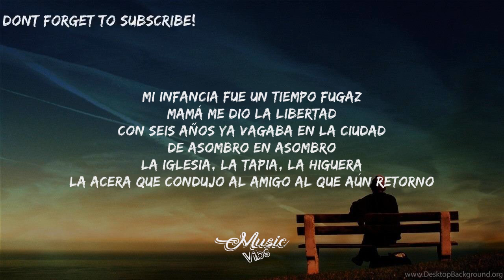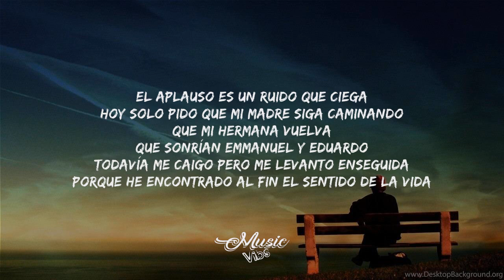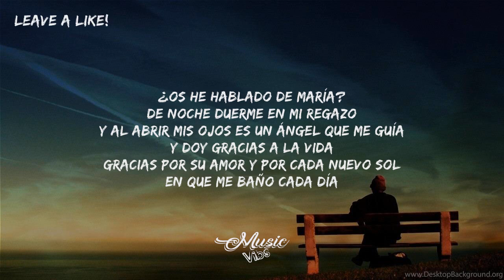Rafael Lechowski - Canción de Gratitud [Letra]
Rafael Lechowski - Canción de Gratitud | Letra lyrics

Letra:

Mi infancia fue un tiempo fugaz
Mamá me dio la libertad
Con seis años ya vagaba en la ciudad
De asombro en asombro
La iglesia, la tapia, la higuera
La acera que condujo al amigo al que aún retorno
Después la muerte de mi papá
Y mi odio, mi ingreso en el reformatorio
Ahora de eso no quiero hablar
Prefiero evocar la niñez como esa etapa maravillosa
En la que uno comprende el lenguaje de todas las cosas
Y ahí conocí la soledad
Que practico desde entonces como un rito a la beldad
Y hoy soy rico de verdad
Porque todo lo poco que gano lo gasto
En comprar y comprar lingotes de tiempo y espacio
Si vas lejos, ve despacio
Durante el camino pronto entenderás
Que la meta está el propio cansancio
Pues es la mayor certeza de vivir plenamente
Descansa mejor el cansado
Y así ha de llegar la muerte
Si preguntas qué es la vida
Respondo ‘un morir constante’
Si preguntas qué es la muerte
Respondo ‘un nacer constante’
La existencia es un instante
Pero el universo es infinito, amigo mío
Por tanto, todo es importante
Nada termina, somos un viaje de ida
El fin de vivir no es morir
Es dejarse algo en la vida
Para que otro llegue y descubra lo hermoso que es
El milagro de vivir amando siendo amado a la vez
Y dile que el éxito no es destacar
Sobresalir es desencajar
El triunfo es armonizar
Transitar en silencio
Pasar sin ser descubierto
Jirones de tiempo
Vivir en un ángulo muerto
Sencillo y libre
Y desde ahí contemplar la belleza
Y permanecer en ella
El mayor tiempo posible
Porque al que no espera nada
Al final todo le llega
El mayor logro es el amor
El aplauso es un ruido que ciega
Hoy solo pido que mi madre siga caminando
Que mi hermana vuelva
Que sonrían Emmanuel y Eduardo
Todavía me caigo pero me levanto enseguida
Porque he encontrado al fin el sentido de la vida
¿Os he hablado de María?
De noche duerme en mi regazo
Y al abrir mis ojos es un ángel que me guía
Y doy gracias a la vida
Gracias por su amor y por cada nuevo sol
En que me baño cada día
¡Gracias!